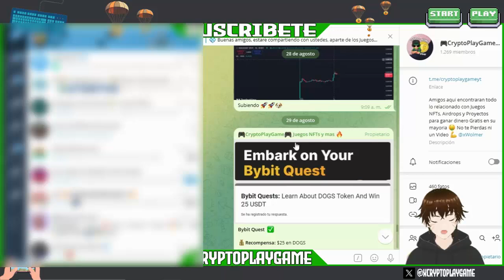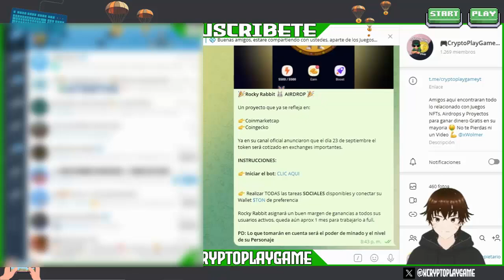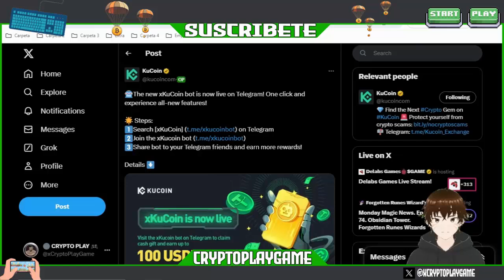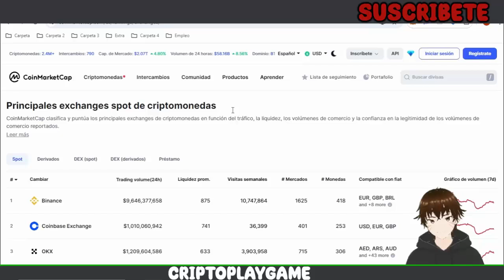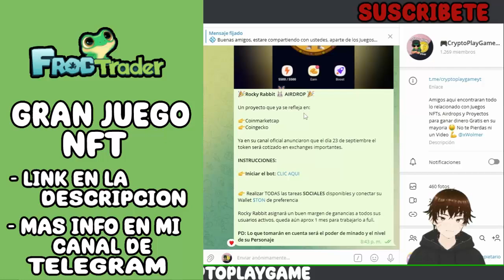🐸XKUCOIN - FROGS🐸 NUEVO BOT DE TELEGRAM PAGANDO TOKENS 🤑 OPORTUNIDAD PARA GANAR $USDT 💲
Bienvenidos a mi Canal "ṤʋṣċƦȋɓɜŧɜ"  Amigos aca les traigo un Nuevo BOT oficial de Kucoin donde estaremos ganando tokens por realizar algunas actividades, salio hace algunos dias y hay que aprovechar de entrar para no perderse estas oportunidades de ganar Tokens Gratis 🤑

⚠️ ¡Advertencia! ⚠️

                                      (0 0)
                         --oOO- (_) ---oOO--
                                  ooO Ooo
sεяα dεnunciαdα.